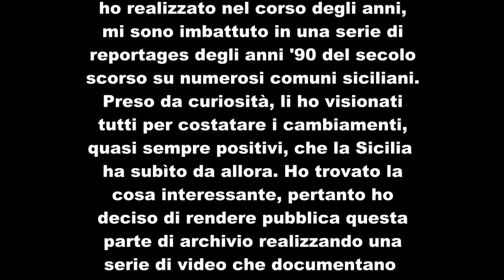Luoghi di Sicilia nel tempo – Sampieri (Scicli)